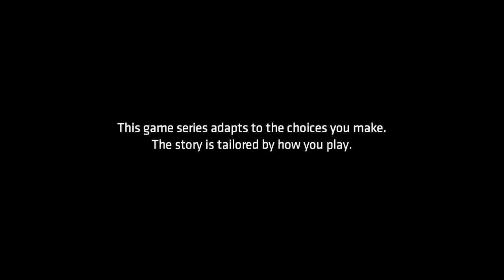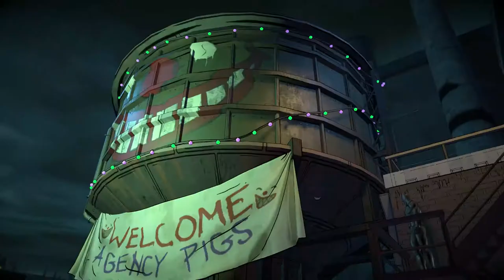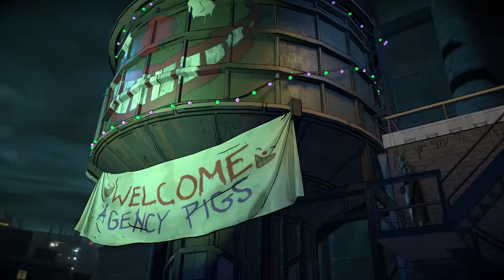Batman: The Enemy Within Episode 5 - Same Stitch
Hey everyone! Welcome to Kwij Gaming's full walkthrough of Batman: The Enemy Within. This video will cover all of Episode 5: Same Stitch.

Well, as a finale this episode caps things off pretty well. The only thing I have an issue with is the jump from John Doe to "Joker" since I don't think the meaning behind the name was quite strong enough. Regardless, when you get past that, it was actually pretty good.

The game is season 2 of Batman: The Telltale Series and continues where the first season left off.